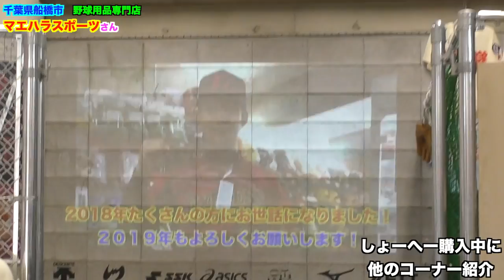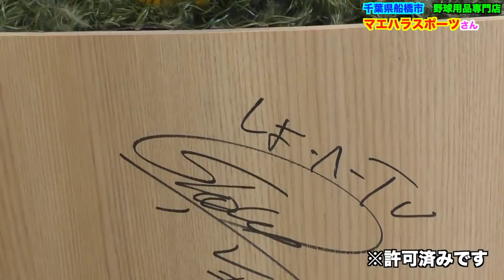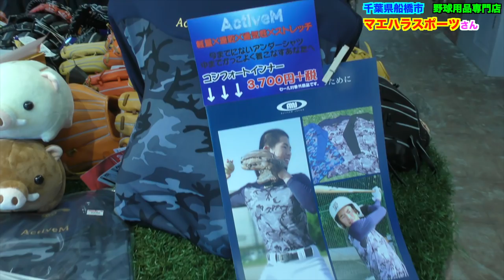新グラブを購入しました。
撮影協力頂いたマエハラスポーツさんありがとうございました！今後ともよろしくお願いします！
マエハラスポーツさんのホームページ

誰でも追加OK【ライン】